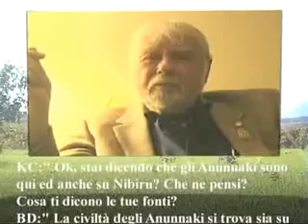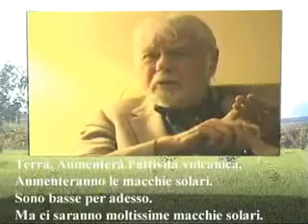2012 Pianeta Nibiru e gli Anunnaki manca poco prepariamoci 4/7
Bob Dean ci svela quello che tra qualche tempo accadrà al nostro Pianeta e alla nostra Razza, spiegando come tutto questo sia orchestrato da Razze Aliene con la collaborazione di un Governo Occulto sovranazionale che tiene le popolazioni ed i loro politici allo scuro di tutto...Un grazie di cuore per la traduzione e la concessione a Socrate02